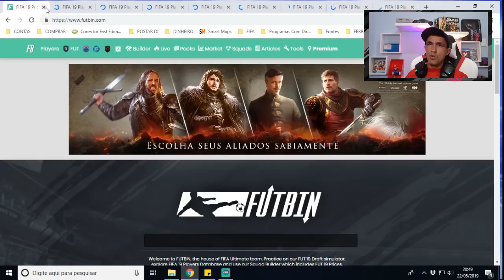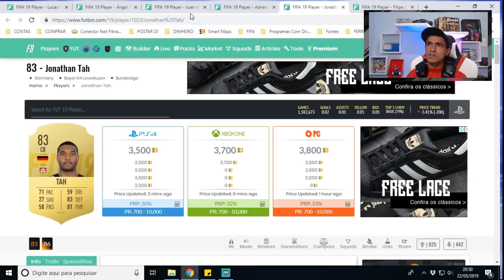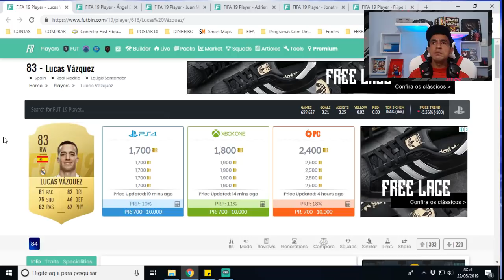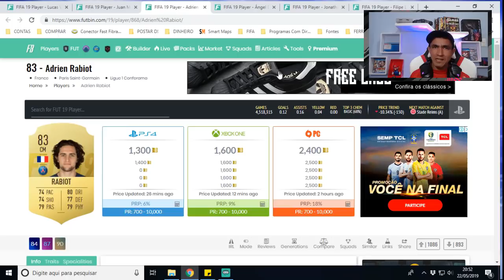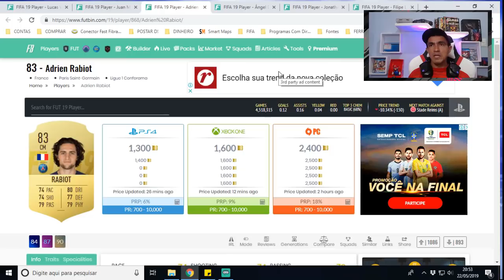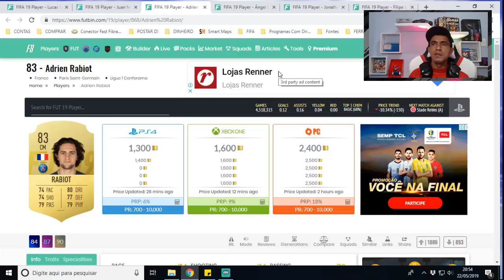Fifa Ultimate: Dia 13º dos TOTS!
SEJA NOTIFICADO DIRETAMENTE NO SEU WHATSAPP SEMPRE QUE A LENDA COMEÇAR UMA LIVE OU POSTAR CONTEÚDO NOVO... DESCUBRA AS MELHORES TÉCNICAS DE TRADE PARA GANHAR COINS NO

Se você quiser participar do melhor grupo de Fifa gratuito CLIQUE AQUI ➥

Salve galera, vamos para o 13º dia dos TOTS e vamos analisar o mercado e ver como podemos ganhar coins nos próximos dias no Fifa Ultimate Team!